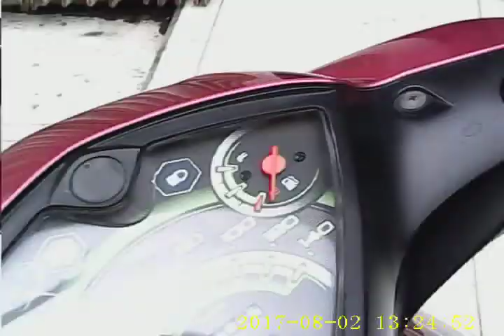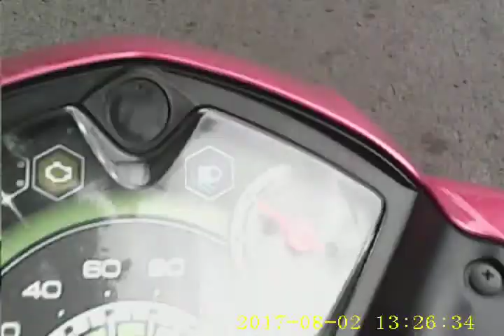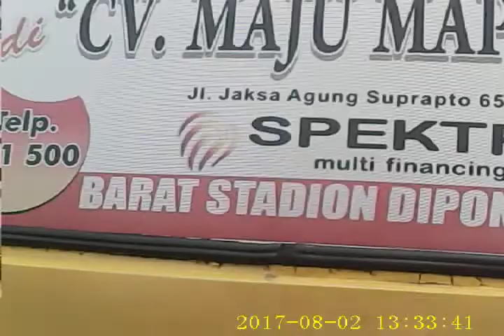Pim pim... tin tin...